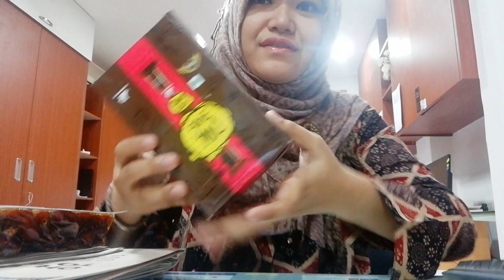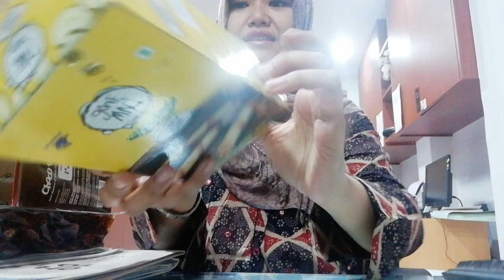[ASMR] tapping random boxes (Indonesian food products)